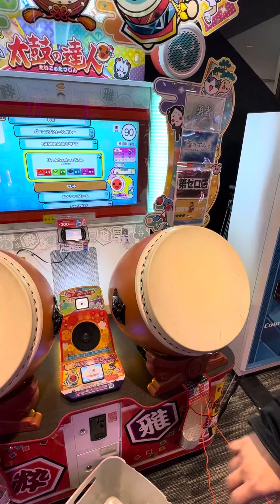太鼓の達人 太鼓の達人 GIGO町田 2024/02/06